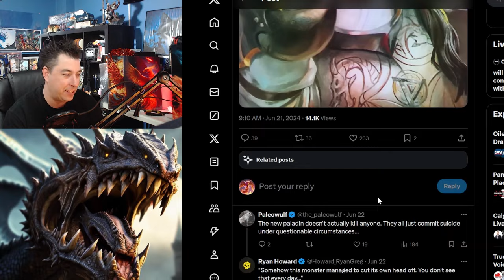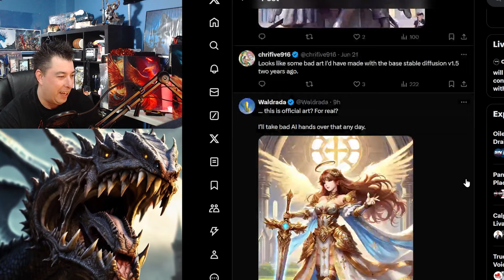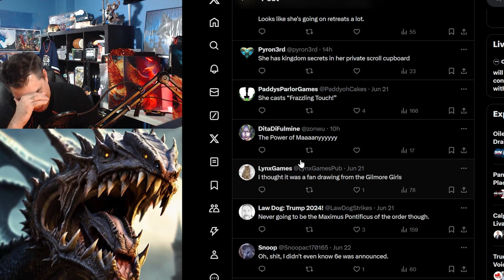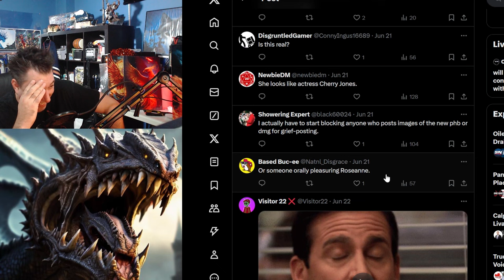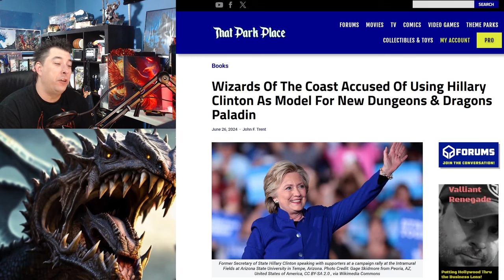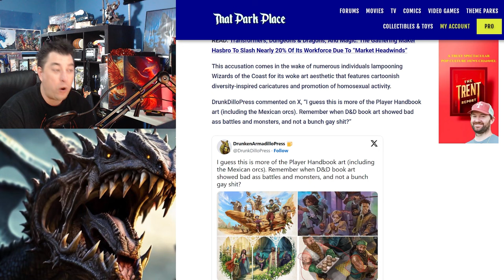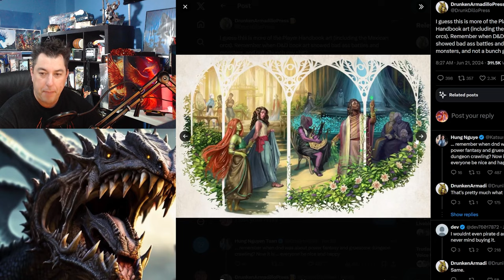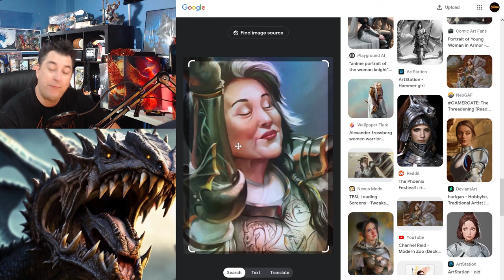Wizards Of The Coast INJECTS A Strange NEW Art Direction In Dungeons And Dragons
Twitter reaction to the discovery of Hillary Clinton Paladin in new Dungeons and Dragons By WOTC.